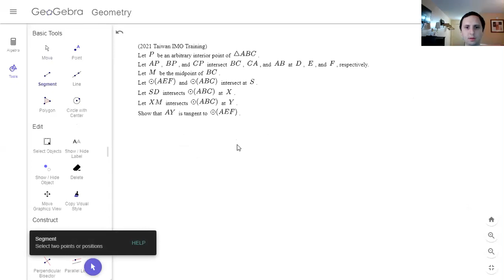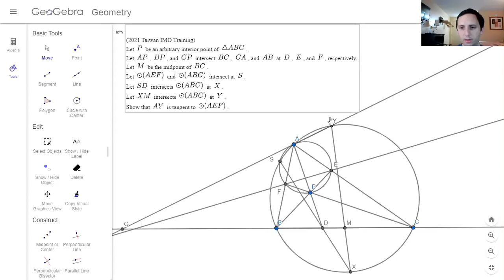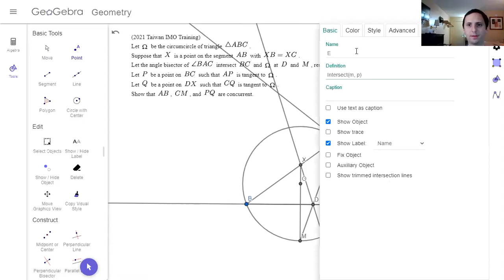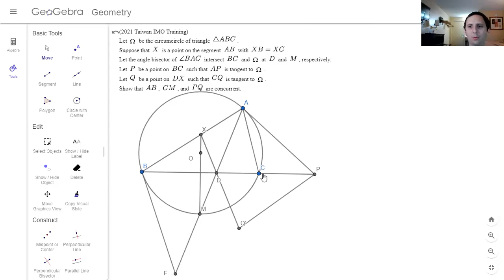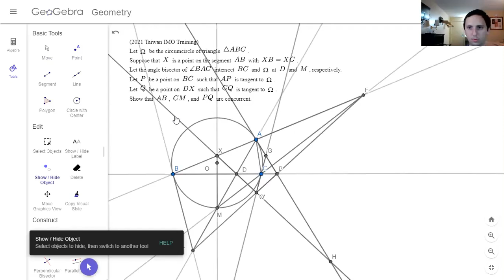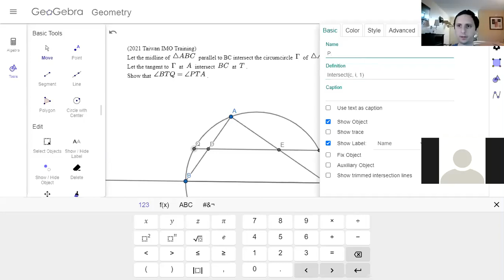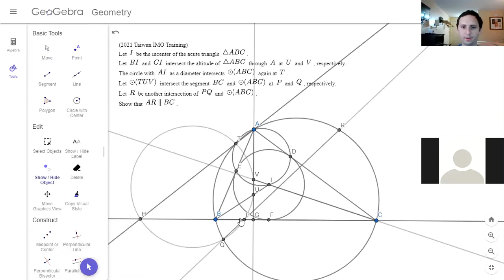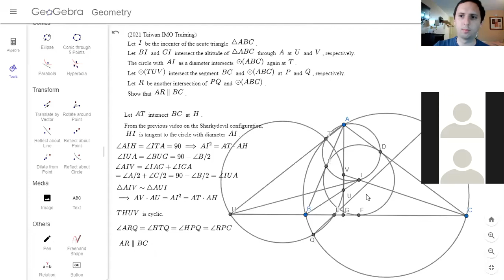LIVESTREAM GEO 33A: I Learned A Few Things Here!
In the first part of this session, I did more problems from the Taiwan IMO training which I did last session. New problems for 2021 were just released the past week! The solution to the first problem used an interesting lemma which I hadn't seen in a while, the second one we couldn't solve at first and went back to later, the third one was quite easy, and the fourth one was also quite intriguing.
The sessions are on Sundays at 10 AM US Central Time.